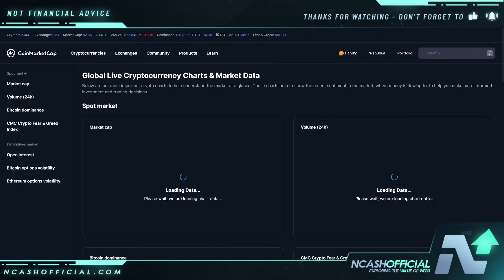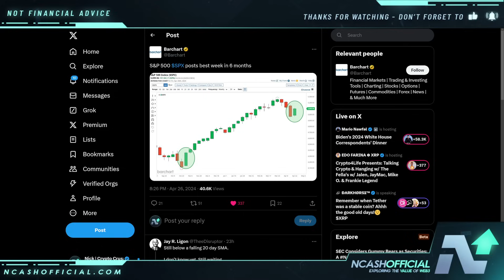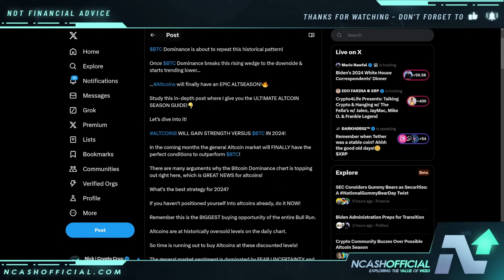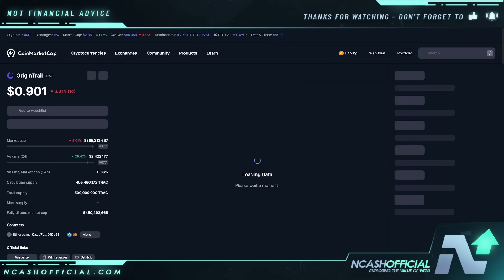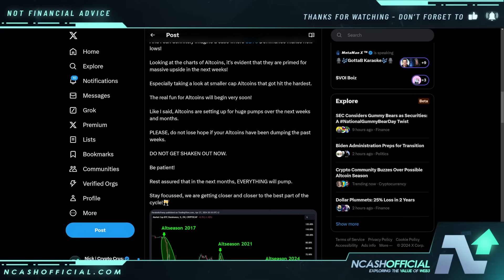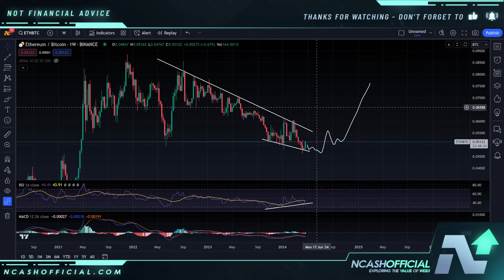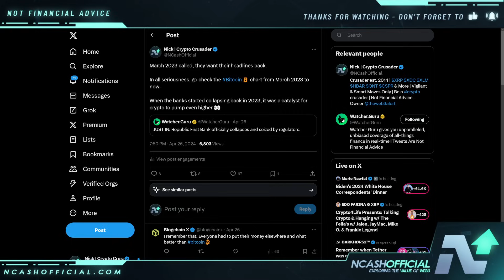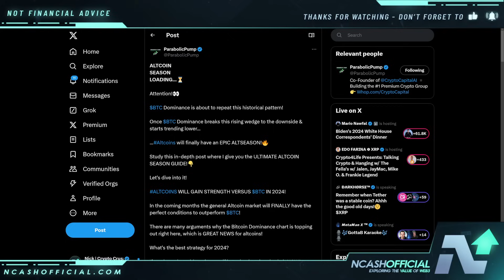EPIC ALTCOIN SEASON LOADING | HISTORICAL PATTERN REVEALED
🔒 Secure Your Crypto:
DCENT Wallets